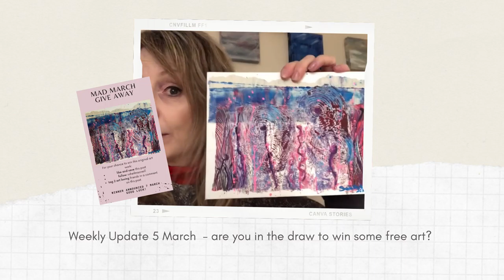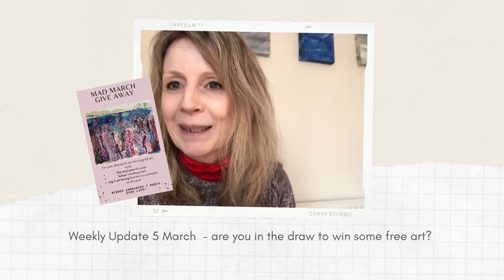This artists week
This week I'm talking about my Instagram giveway - are you in the draw?